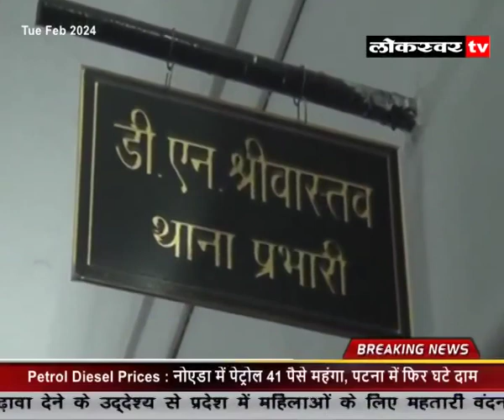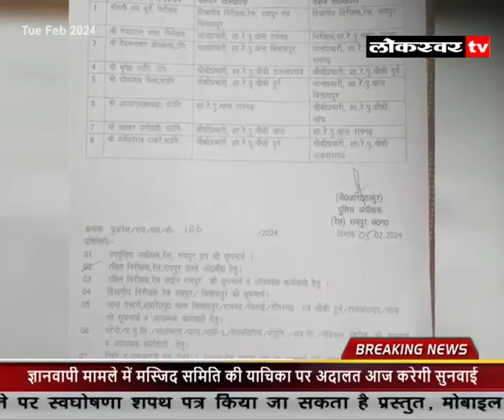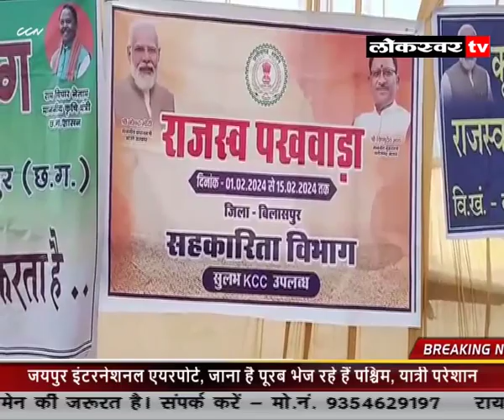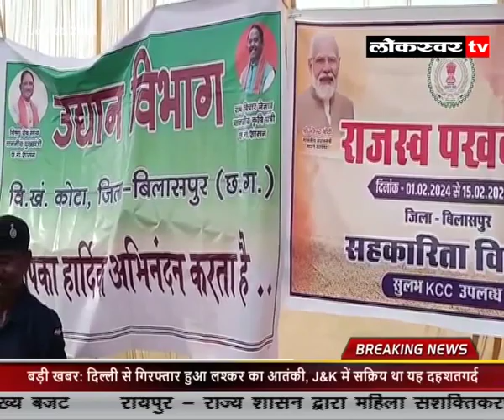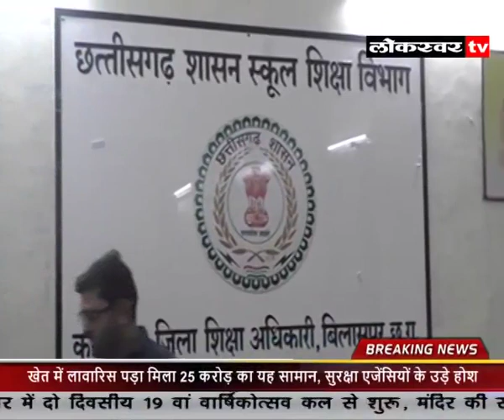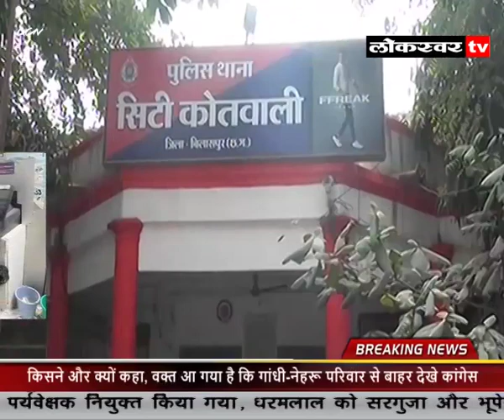NEWS 06 2 2024